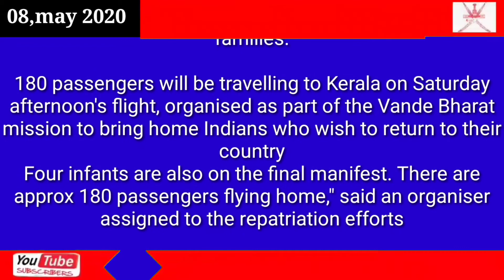Oman news today 08,may,2020 Oman Transport Four infants among passengers on first repatriation fli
Oman

Transport

Four infants among passengers on first repatriation flights